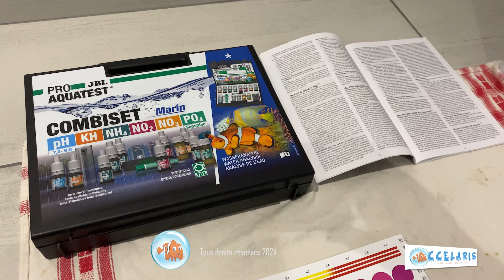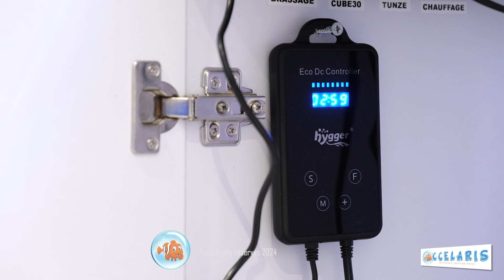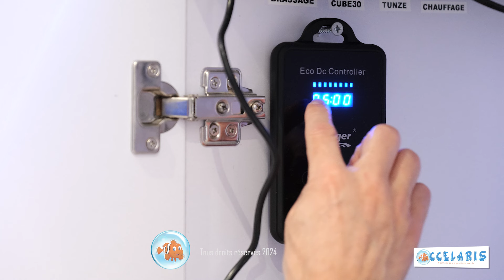PROJET NANO RECIFAL 5eme partie !!!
Projet NANO RECIFAL 2024 chez OCCELARIS !!!
5ème PARTIE !!!

Merci à ma fille Indiana pour son aide au tournage !

Pour commander le matériel :
Aquarium DUPLA CUBE 80 sur le site OLIBETTA à 109,99€ :

La filtration de TUNZE COMLINE 3161 chez  Zoanthus pour 54,90€

Le chauffage de marque HYGGER, modèle HG998 de 100W d'une valeur de 18,99€

La pompe de brassage de marque HYGGER, wave-maker HG951 de 69,99€

l'éclairage de marque AQUA MEDIC, le modèle CUBE 30 d'une puissance de 30W sur le site ZOANTHUS et à 98,99€

le thermomètre digital de marque JBL à 3,99€ sur le site OLIBETTA

Les Pierres REEF ROCKS de chez ARKA à 79,99€sur le site OLIBETTA

la colle REEF CEMENT de NYOS à 15,99€ chez Zoanthus

Si vous êtes intéressés par le meuble sur la vidéo
C'est le modèle DUPLA CUBE STAND 80 sur le site OLIBETTA d'une valeur de 179.99€